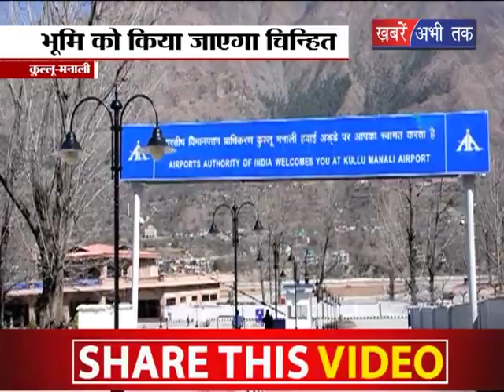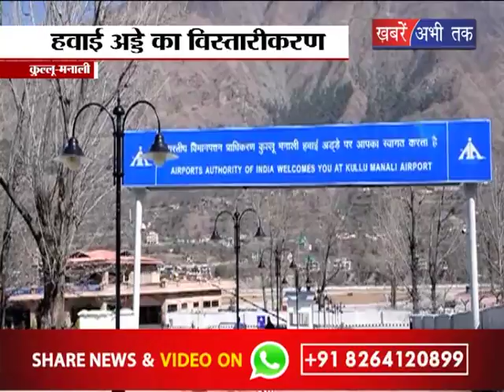कुल्लू- हवाई अड्डे का होगा विस्तारीकरण || Khabrain Abhi Tak Live